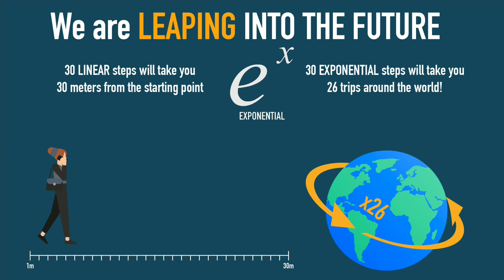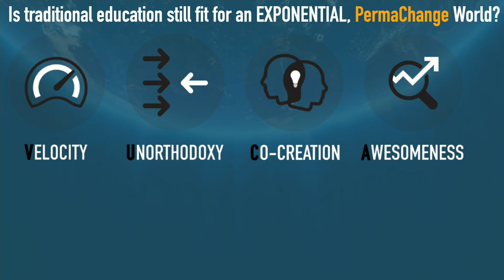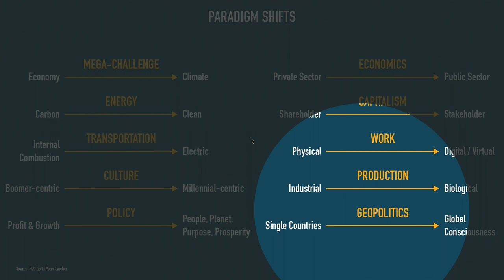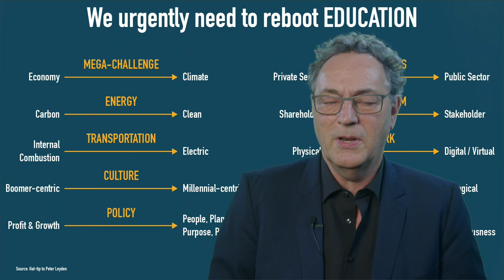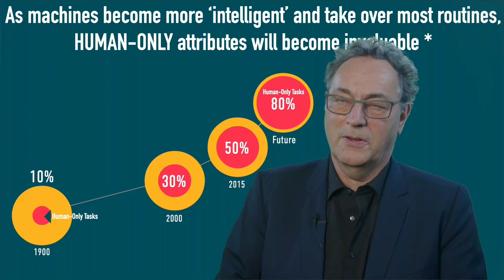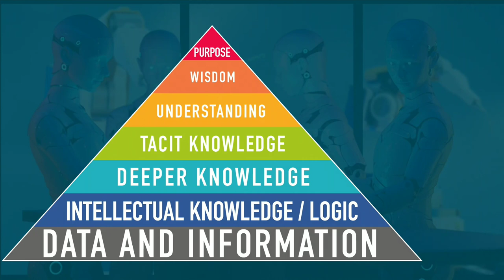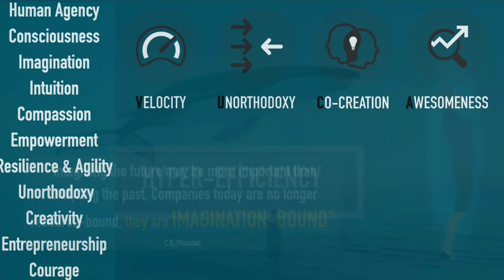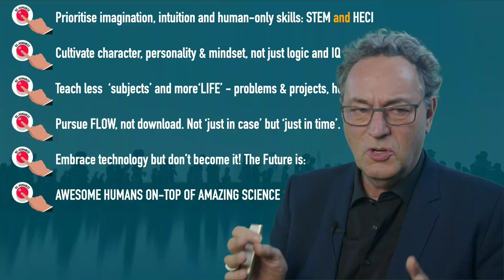Imagining and creating the future of education: My keynote etwinning 2022 conference Gerd Leonhard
This is the complete keynote recording of my virtual keynote at the annual eTwinning conference on October 20, 2022, on the futureofwork, jobs, education, and training - this is quickly becoming one of my most popular topics, along with thegoodfuture

00:00 - Introduction
05:20 - Education as we know it is unfit for the future
07:54 - The megashifts impacting education
12:11 - Green is the new digital
14:40 - Business as usual is dead or dying
16:20 - Great education is seeing, hearing, envisioning and creating the future
18:45 - Human-only attributes will be super valuable
22:26 - Pyramid of work - human turf is HECI

We urgently need to reboot education to become more future-fit, across the board because The Future is: Awesome humans on-top of amazing technology, not just STEM but also HECI (humanity, ethics, creativity, and imagination). Science fiction is increasingly become science fact, and smart machines are starting to have 'knowledge', fueled by machine learning and artificialintelligence - and that means "if you work/learn like a robot, a robot will take your job”. Business as usual is dead, due to the 11 game-changers and the megashifts that are accelerating all around us. And that means that 'work as usual' is dead or dying, as well - and that goes for Education!

Thanks to Etwinning for asking me to speak and for making this video available

In line with the New European Bauhaus spirit, the eTwinning Annual Conference 2022 supported the participants to imagine an education setting which is beautiful and sustainable. Participants were encouraged to re-think the way teachers and students teach, learn, and “live” together at school.